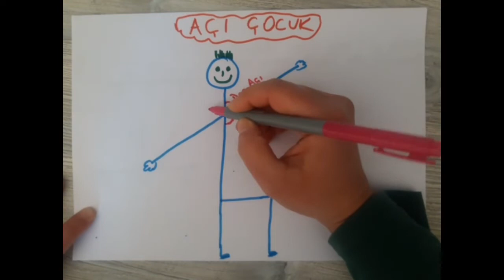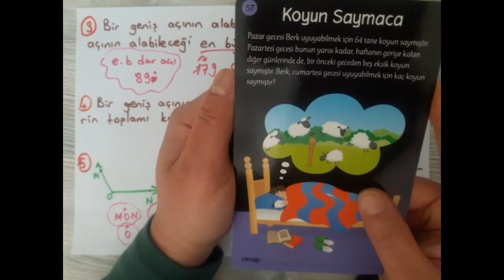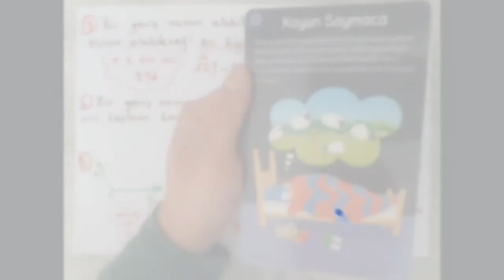4. SINIF - MATEMATİK - AÇI ÇEŞİTLERİ VE SORULAR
4. SINIF - MATEMATİK - AÇI ÇEŞİTLERİ VE SORULAR